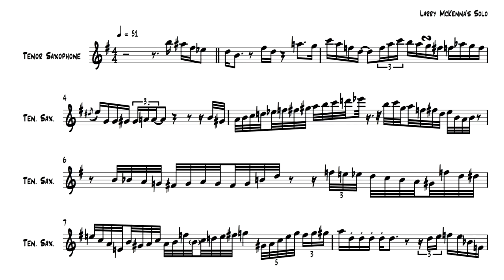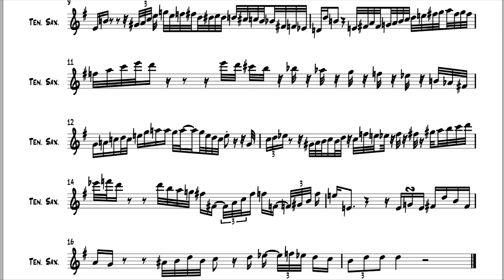The Nearness of You - Larry McKenna's (Bb) Solo Transcription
Here is Larry's solo. It's not rhythmically precisely written (at least i tried). Hope you enjoy it!